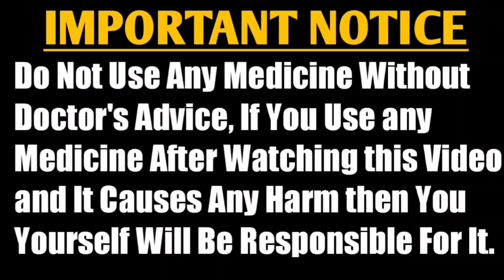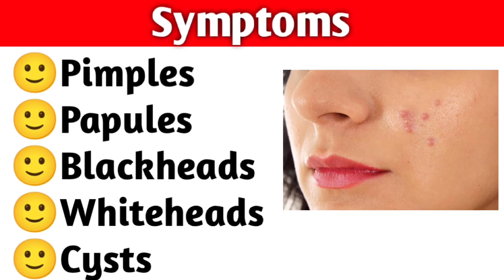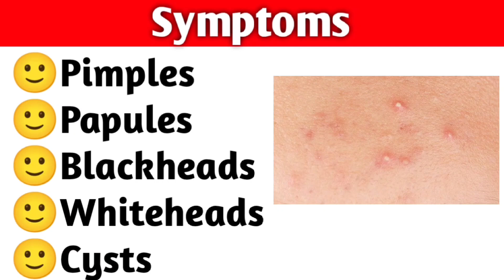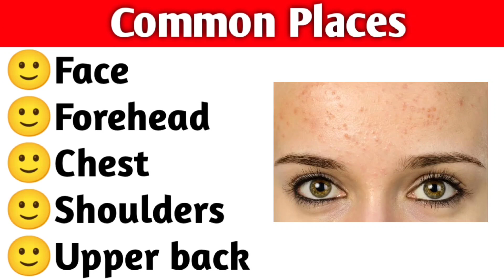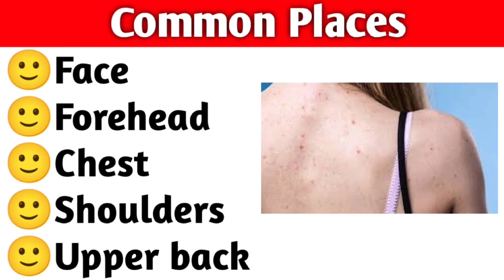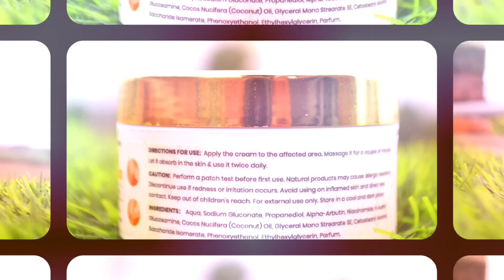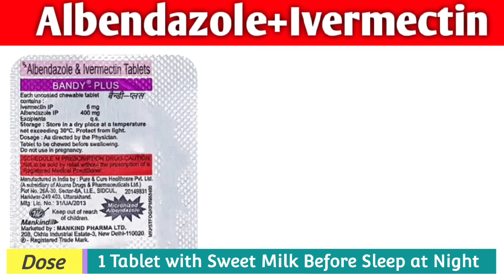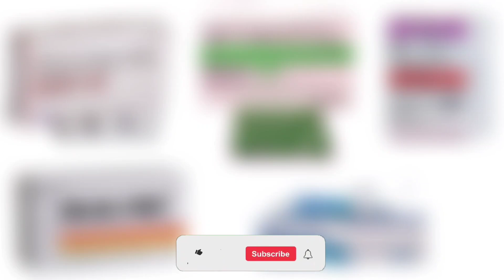मुहासों का पक्का इलाज सिर्फ एक दिन मे|Acne/Scars/Patches Proper Treatmemt |Unique Pharmacy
मुहासों का पक्का इलाज सिर्फ एक दिन मे|Acne/Scars Proper Treatmemt |Unique Pharmacy

Product Link and Recommendation :

Body Cream -

👇Topic Covered :

••Acne
••Symptoms
••Causes
••Common Places
••Treatment

& More.

👇Medicine Covered :

••Azithromycin
••Evion 400
••Albendazole+Ivermectin
••Anti-Acne Soap

&More.

✋Important Notice -

This may not cover everything about particular health conditions, lab tests, medicines, all possible side effects, drug interactions, warnings, alerts, etc. Please consult your doctor and discuss all your queries related to any disease or medicine. We intend to support, not replace, the doctor-patient relationship.